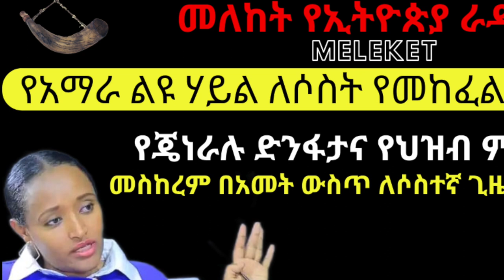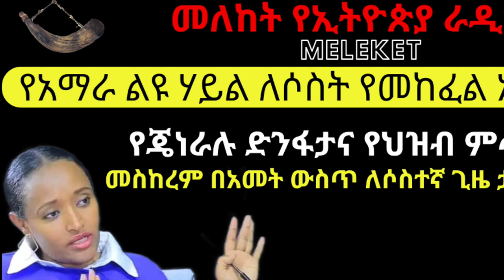መለከት ራዲዮ ቫንኩቨር ካናዳ - የአማራ ልዩ ሃይል ለሶስት የመከፈል አደጋን ማክሸፍ || Meleket Radio Vancouver Canada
በኢትዮጵያ ነገ  ዜናዎች፣ ያልተነገሩ ታሪኮች፣ ትረካዎች፣ መጣጥፎችና የጉዞ ማስታዎሻዎች ይቀርባሉ... ወዳጅ ስለሁኑን ከልብ እናመሰግናለን